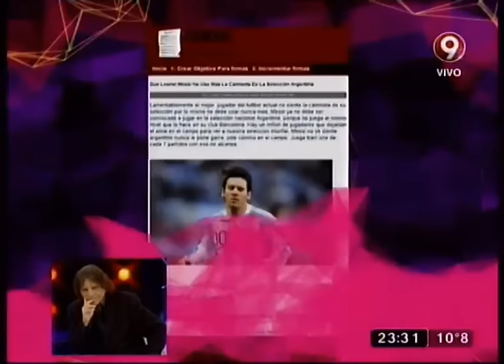EL PUEBLO QUIERE SABER - ALEJANDRO DOLINA - 15-07-15